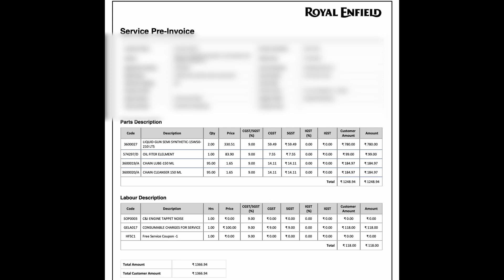First servicing | 2022 Royal Enfield Himalayan BS6 | Gravel Grey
This video is about the the first service of my New Himalayan 2022.

The service is not much different then any other vehicle but the video is just for my collection and for a hint for the viewers.

At the end there is also a information about the cost of the complete service.